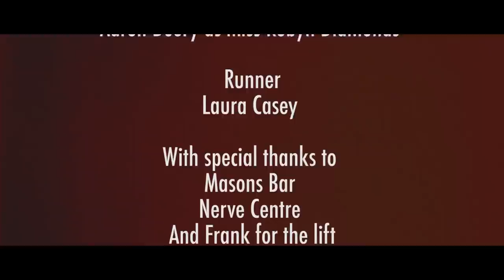People Like Us (OFFICIAL VIDEO)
Newest single from the Irish Quartet Susie blue

“People Like Us is enthralling and addictive" - The Revue
"Irresistibly arresting pop/rock piece that packs an extremely powerful punch" - Pure M
"These guys are destined for great things" - Outcast Magazine

Produced and recorded by Rocky O'Reilly